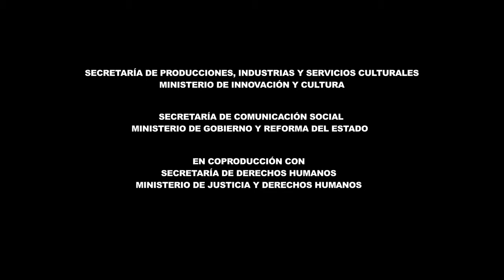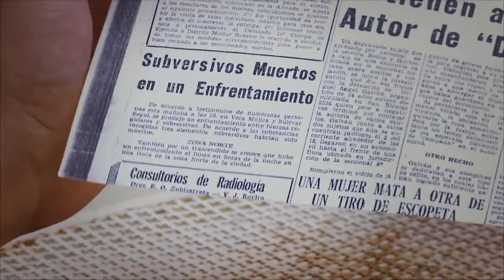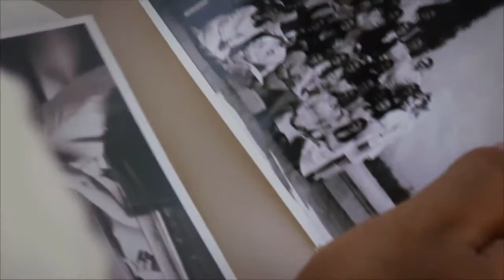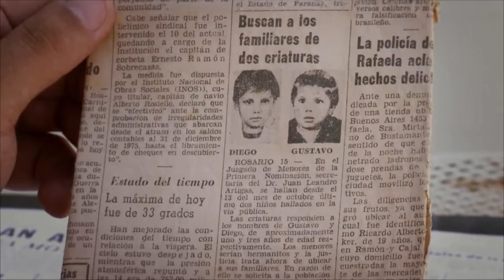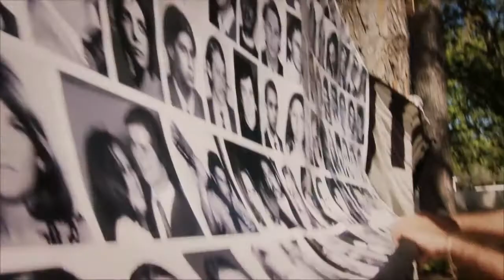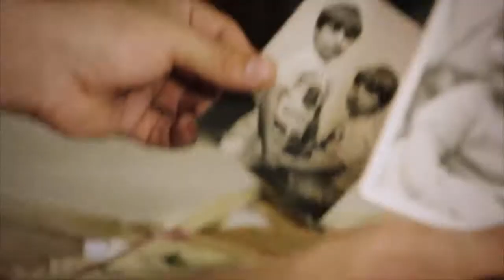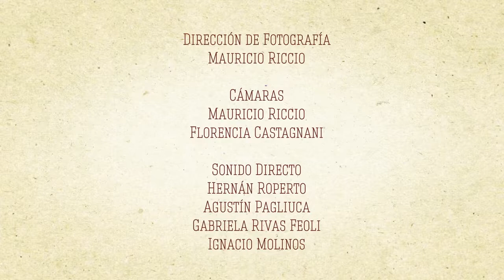Un Aire a Vos - Los nietos que buscamos | Lopez Torres - Capoccetti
"Un aire a vos. Los nietos que buscamos" es un ciclo de siete microprogramas que relatan la búsqueda de jóvenes apropiados durante el terrorismo de Estado.

Producido por el Ministerio de Innovación y Cultura, a través del programa Señal Santa Fe, en coproducción con los ministerios de Justicia y Derechos Humanos y de Gobierno y Reforma del Estado, a partir de un proyecto de H.I.J.O.S Rosario y la Asociación Abuelas de Plaza de Mayo, la serie narra las historias de hombres y mujeres que fueron víctimas de secuestro y desaparición durante la última dictadura cívico-militar y de sus hijos o hijas apropiados, hoy adultos que no conocen su verdadera identidad.

Los capítulos llevan los nombres de los padres de jóvenes buscados: "Ayastuy Bugnone", "Valenzuela Negro", "Carlucci Fina", "Busaniche Delgado", "Capoccetti López Torres", "Coutada Lagrutta" y "Machado González".

El ciclo, dirigido por Florencia Castagnani, tiene como objetivo contribuir a la reconstrucción de la memoria histórica sobre este período, movilizar a quienes tengan dudas sobre su identidad y alentar a la población de la provincia a aportar datos que ayuden a orientar la búsqueda de estos jóvenes.